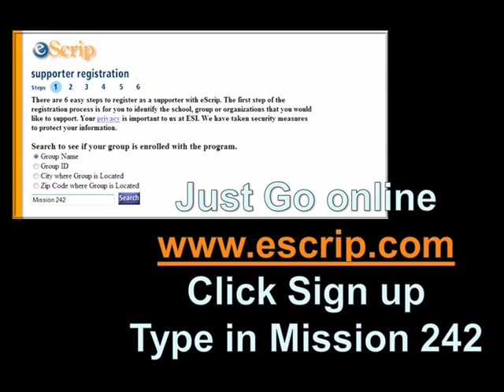eScrip Promo - M242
Demo for eScrip and M242 Campus Ministries!